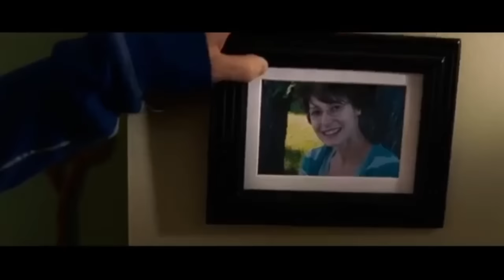YG TUA EMANG LEBIH GURIH (Alur film) - older woman relationship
movie review

JUDUL : HEAT WAVE

langsung aja tonton reviewnya ya lur,  terima kasih yg udah support channel ini. dukungan kalian sangat berrati, channel ini akan membantu kalian menemukan film film yg tidak terekspos, khususnya film ena ena, dijamin seru dan nagih deh..gaskeenn!!

linimasa
rio bara bere
review film
fold movie
movie explained
plot movie
story recaped
tell story
movie recapped
cerita film
channelnya pakde
kaisar film
older woman relationship
morezas studio